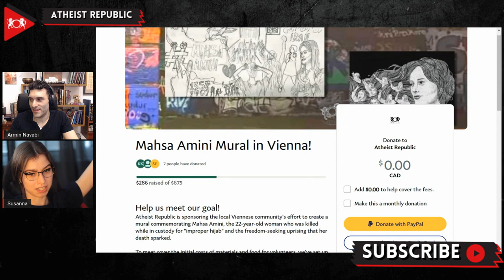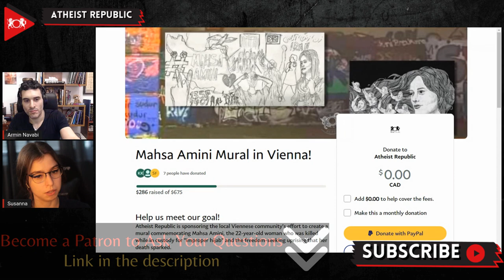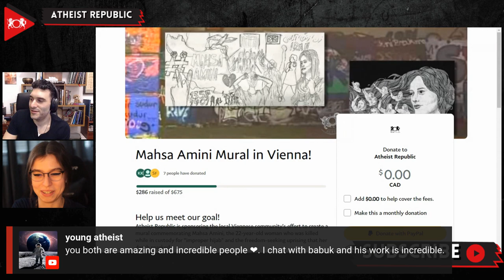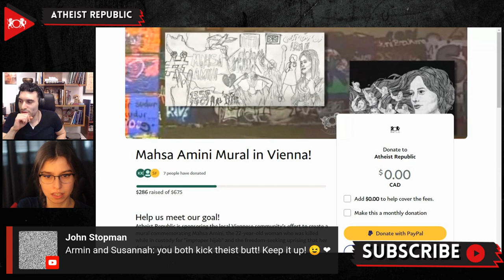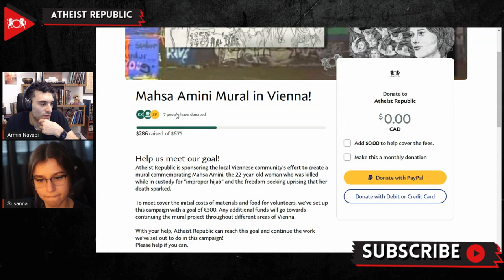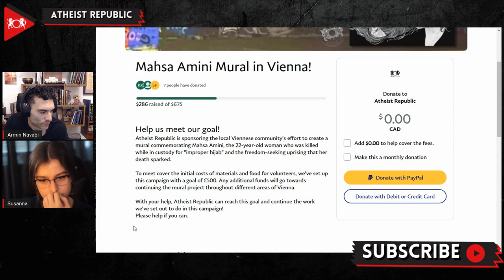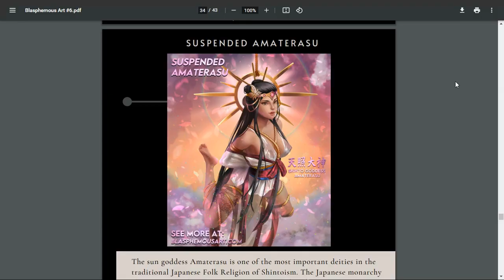Help Us Create A Mahsa Amini Mural!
Atheist Republic is sponsoring the local Viennese Iranian community's effort to create a mural commemorating Mahsa Amini, the 22-year-old Iranian woman who was killed while in custody for "improper hijab" and the freedom-seeking uprising that her death sparked. To cover the initial costs of materials and food for volunteers, we've set up this campaign with a goal of €500. Any additional funds will go towards continuing the mural project throughout different areas of Vienna, Austria. With your help, Atheist Republic can reach this goal and continue the work we've set out to do in this campaign! Please help if you can by donating